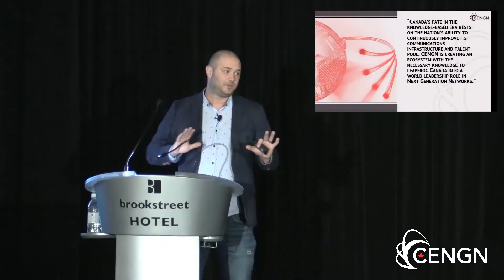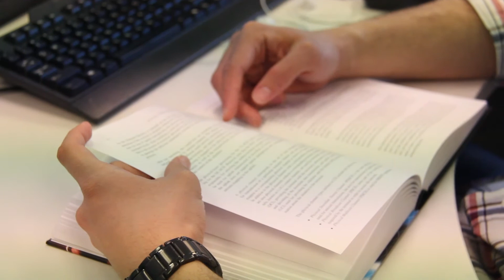Student Spotlight: Marwan Ghalib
Position: Student Technical Marketing Engineer
Semester: Winter 2017
University/College: Carleton University

Find out how Marwan discovered his CENGN coop through the CENGN Summit 2016. He also touches on the proactive environment and technical programs he learned.